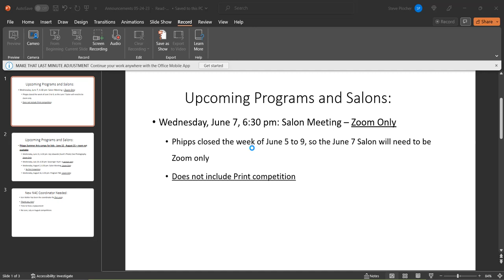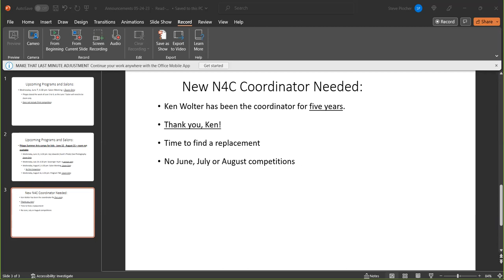“Badlands Adventure” - J. Arthur Anderson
WWPC Program - May 24, 2023